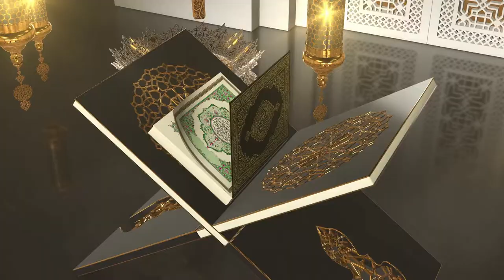RAMADAN KAREEM BACKGROUND VIDEO 10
Dalam video UltraHD ini Anda dapat menonton video indonesia asia southeastasia nature animal dengan warna biru yang indah sky amazing weather. Video ini gratis untuk digunakan. Anda dapat menggunakan video ini untuk proyek atau tujuan komersial, tetapi Anda tidak dapat menjual rekaman ini. Anda tidak perlu meminta izin apa pun untuk menggunakan rekaman ini. Mohon beri kami kredit dan sebutkan tautan saluran kami / Nama & Jangan lupa untuk membagikan video kami karena berbagi itu peduli. pantau terus untuk lebih lanjut. Terima kasih.